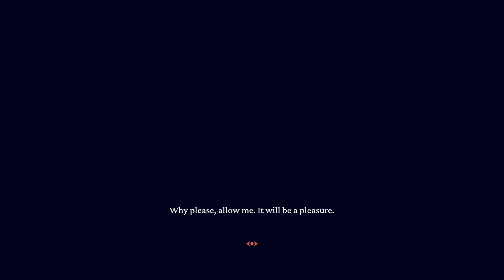Helltaker: Un fel de date simulator doar ca este mai diferit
Joc - Helltaker in Romana // Helltaker Romania